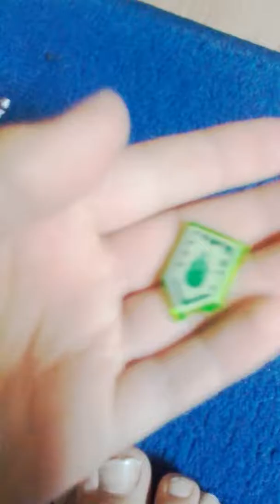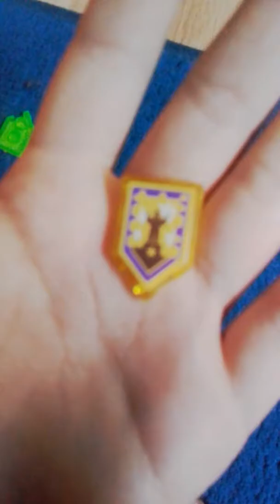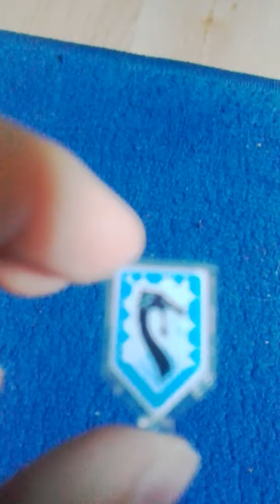Moje nexo moce .